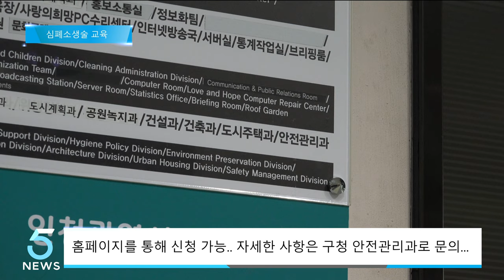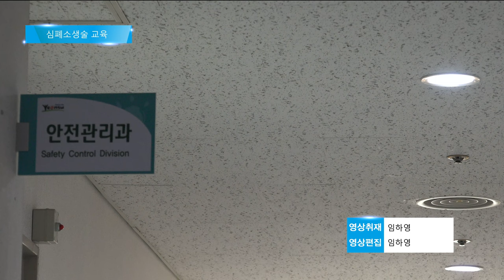연수구청, 심폐소생술 교육 실시 (IBS 5시 뉴스 2023.09.04)